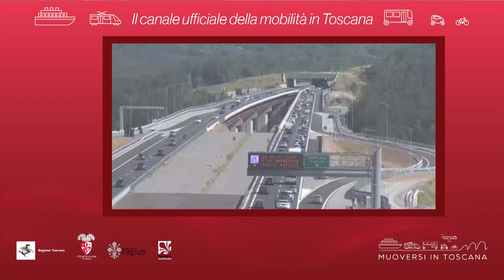Muoversi in Toscana - Edizione delle 15 del 27 luglio 2021